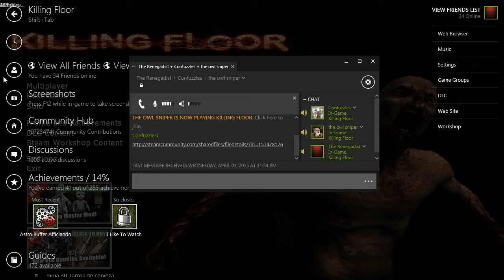Steamland Beaten - Killing Floor Co-op w/ The Renegadist, Confuzzles, and The Owl Sniper Ep.15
"Killing Floor! Grabbit while you can lads!" Yes, this is the long awaited Killing Floor Co-op series to be featured on my channel. Killing Floor is all about surviving endless waves of freaks and abominations in order to survive long enough to kill the boss, the dreaded Patriarch. Using a wide arsenal of weapons sold to us by the lovely yet vulgar trader it's up to the team to wipe the specimen threat from the area and bring order back to the chaos that has formed thanks to Horzine Corp.

Also leave an extra like for the second ever map win on my channel!